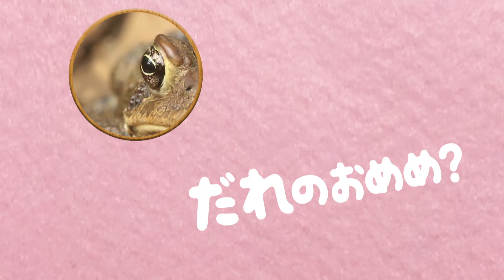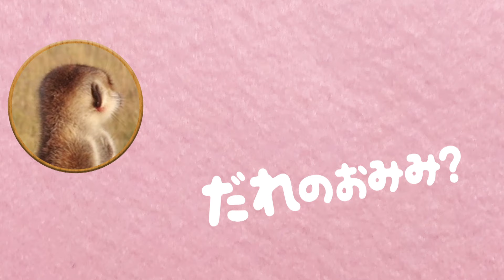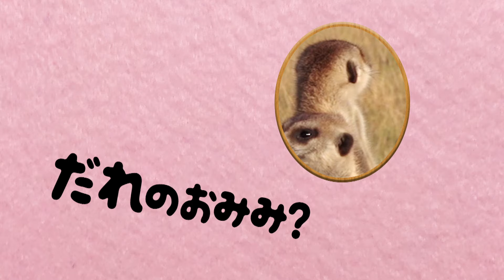【赤ちゃんが泣きやむ】シナぷしゅ公式これだ～れの？まとめ2【東大赤ちゃんラボ監修！知育】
◆これだ～れの？まとめ
「足」「耳」「お尻」など特徴的な部分のアップから、
なんの動物かを考えるクイズ！
動物図鑑を見るように楽しんでください。